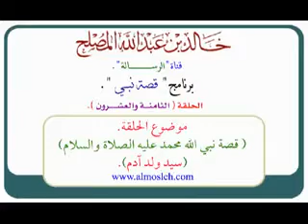الحلقة الثامنة والعشرون: قصة نبي الله محمد سيد ولد آدم.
موضوع حلقة في برنامج "قصة نبي" بقناة الرسالـــة لفضيلة الشيخ الدكتور / خالد بن عبد الله المصلح عضو هيئة التدريس بجامعة القصيم وهذا هو اللقاء الثامن والعشرون من شهر رمضان عام 1432هـ.